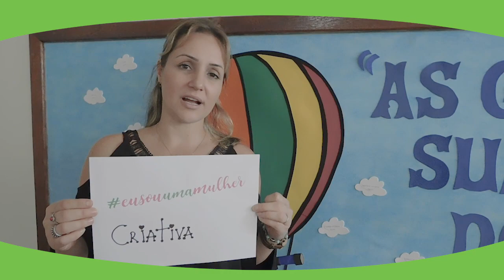Dia Internacional da Mulher - Eu sou uma mulher...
Ser mulher é ser mais forte do que os olhos podem ver. É ter no coração lugar para todos os sonhos do mundo. Feliz dia para todas as rainhas que embelezam nosso mundo e adoçam nossos olhos!